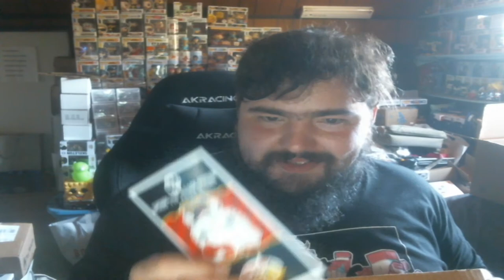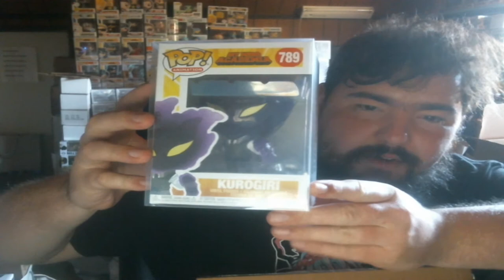Anime Galore! - NerdMerchShop Trio (September) Box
This video was recorded before I was forced to evacuate due to the fires in my state and required that I upload it later on. We didn't get too many good pieces but some good enough ones to trade or sell for something we truly want!